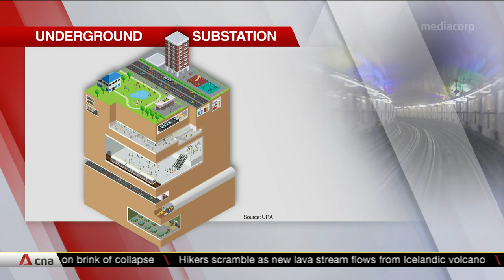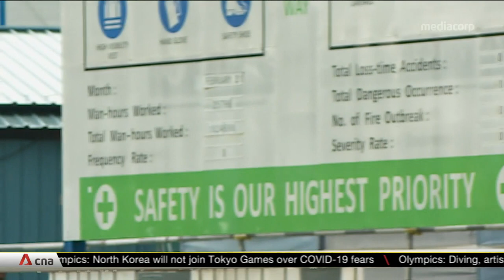Singapore's SP Group building Southeast Asia's first large-scale underground substation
Southeast Asia's largest underground electrical substation is being built in Singapore. The structure in the Greater Southern Waterfront region is due for completion in three years and will include a 34-storey commercial development. Utilities firm SP Group will own and build a mixed-use building, marking the group's first foray into commercial property. The 230-kilovolt facility will be able to power up to eight towns. SP Group said it will supply electricity to areas including Alexandra, Clementi and Pasir Panjang.